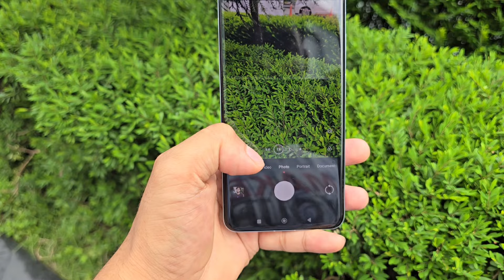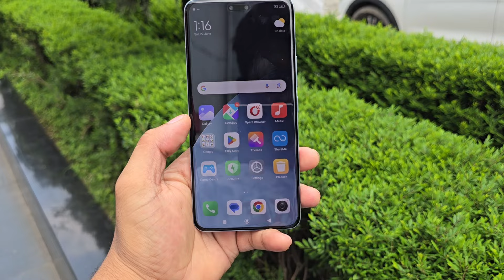Xiaomi 14 Civi Camera Test by a photographer | Camera review 🔥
Xiaomi 14 Civi Camera Test

Hello Guys welcome back to another new video In this video I'll do Complete Camera Test Of Xiaomi 14 civi  in All lighting conditions.

Total topic covered:

1. Daylight Camera Test
2. Daylight video test
3. Portrait video test
4. All sensor video test
5. portrait photography
6. Front Camera video test
6. low light video test
7.Low light photography
8. Zoom test

Viewers queries:

Viewers queries:
Xiaomi 14 Civi vs Vivo V30 pro Camera test
Oppo F27Pro plus
Motorola edge 50 fusion vs nothing phone 2a
Motorola edge 50 fusion vs Oneplus nord Ce4
Motorola edge 50 pro vs Realme 12 pro plus Camera test
Vivo V30 pro vs Motorola edge 50 pro Camera test
Motorola edge 50 pro vs Vivo V30 Camera Test.
Realme 12 pro plus Vivo V30 pro Camera test